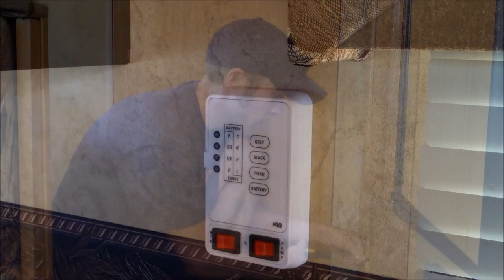How To Change Your Camper's Hot Water Heater Anode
Anode on Amazon
Camco Water Heater Tank Rinser
Thread Seal Tape

This video will show you how to change your camper's hot water heater anode.  This is something you definitely need to do to properly maintain your camper and water heater.  By doing this, you will increase the longevity of your camper's water heater.  It is very easy to do yourself too!

Amazon Description:
Camco Aluminum Anode Rod- Extends the Life of Water Heaters by Attracting Corrosive Elements, Tank Corrosion Protection (11563)
-Extends the life of a water heater by attracting corrosive elements in the water
-Aluminum anode rod
-5/8"diameter x 9.5" long
-Provides corrosion protection
-3/4" NPT fits Suburban/Mor-Flo water heaters